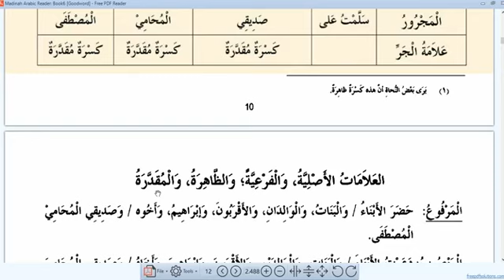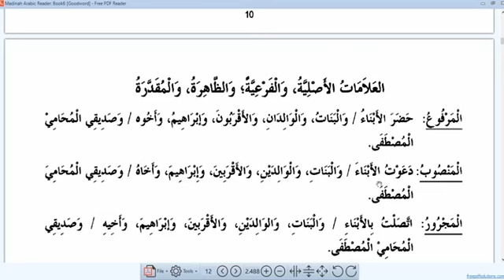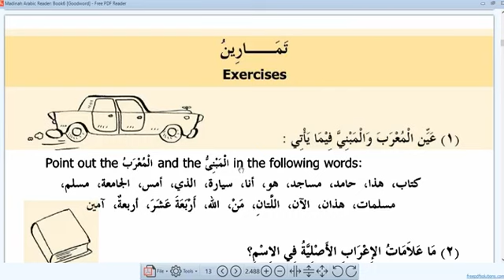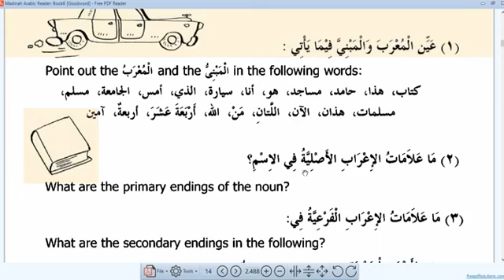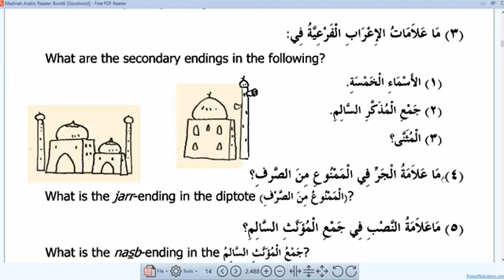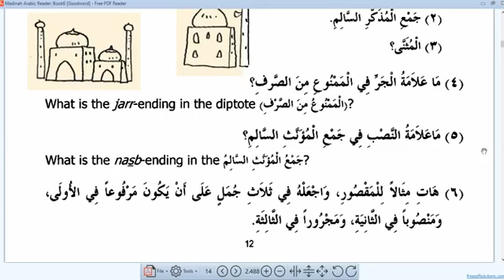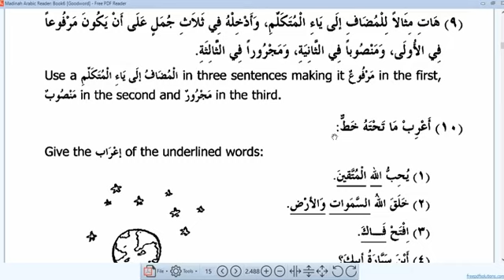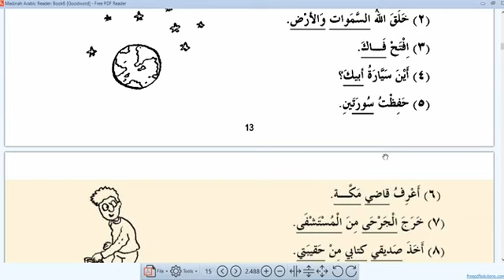sheikh Yusuf H Sali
Assalamualaykum po mga Brothers And Sisters... Kapag Eopen ninyo Dapat naka Tagilid ang Cellphone o E fullScreen🪟Ninyo Para Malaki At Malinaw ninyo Makita Ang mga Letra ng Arabic...
Bârakallahu Fiynâ Jameeân...
MADINAH ARABIC READER
BOOK 6 start pages 11 Lesson 1